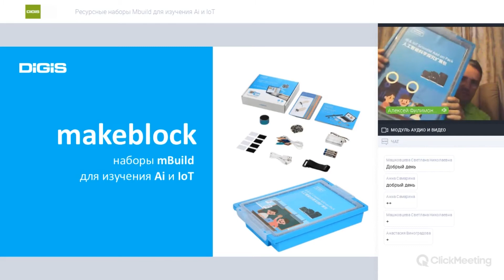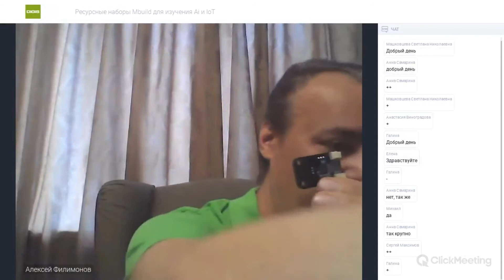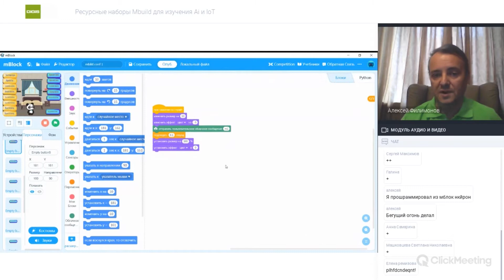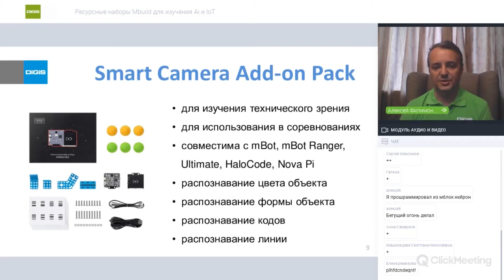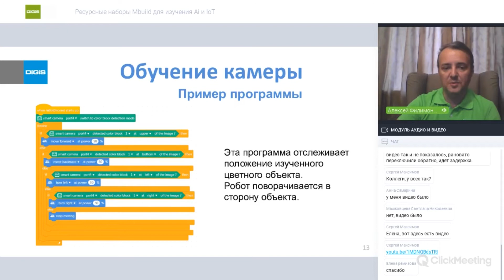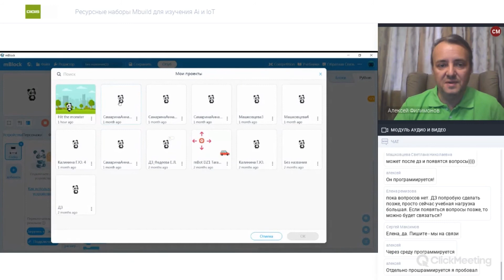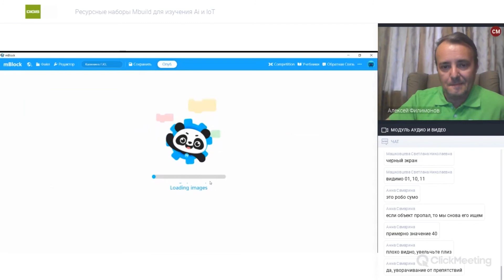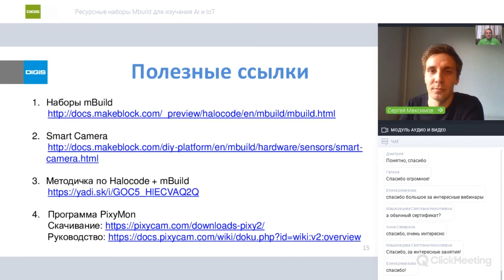Ресурсные наборы Mbuild для изучения Ai и IoT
Наборы от компании makeblock для изучения искуственного интеллекта и интернета вещей. Состав наборов, практическое использование в непрограммируемом и в программируемом режимах. Перспективы и возможности применения.